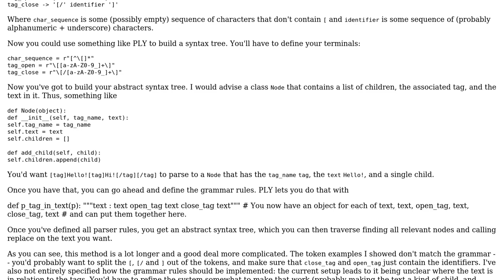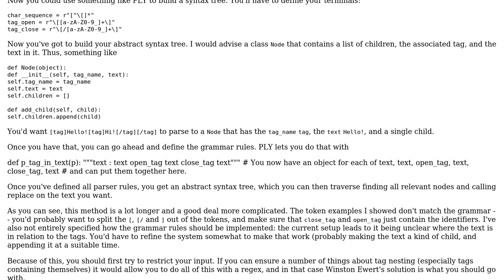Code Review: Replace match inside tags (2 Solutions!!)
Code Review: Replace match inside tags

With thanks & praise to God, and with thanks to the many people who have made this project possible! | Content (except music & images) licensed under CC BY-SA | Music | Images & others | With thanks to user Winston Ewert user kunigami user Anton Golov and the Stack Exchange Network Trademarks are property of their respective owners. You are responsible for your own actions.